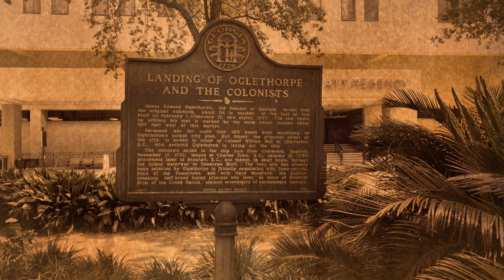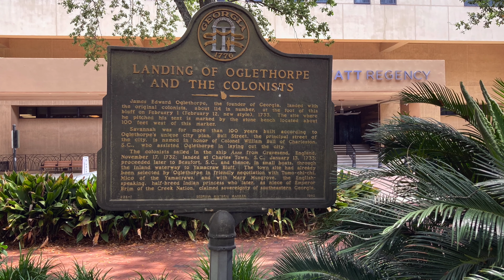John Wesley in Georgia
Some scenes related to John Wesley's time in Georgia (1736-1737).